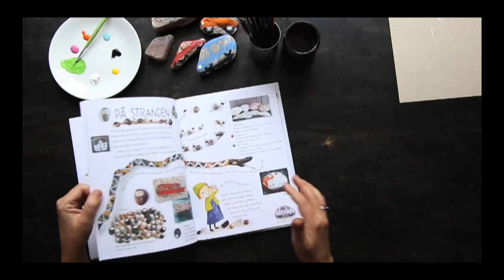Floras naturpysslor – lär dig göra stenbilar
På stranden. Så gör du stenbilar! Inspireras av Flora och allt fint du hittar i naturen. Blad och frön blir fåglar och fiskar, kottar och stenar blir ugglor och harar. Kristina Digmans bilder väcker skaparlust och fantasi. Hennes naturpyssel är oemotståndligt och originellt. Perfekt för föräldrar och barn att göra tillsammans!